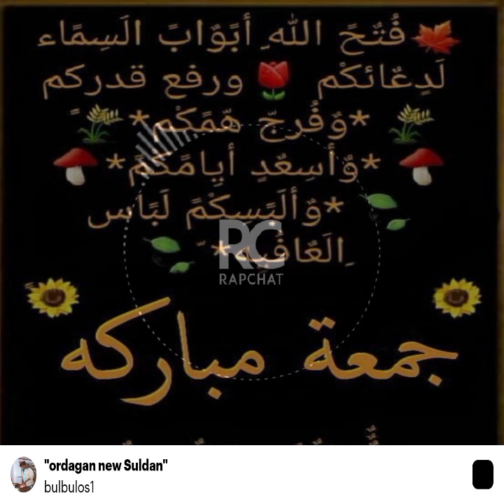new song turky one more 5years it's new suldan fore none arab muslimis ordagan and turky military